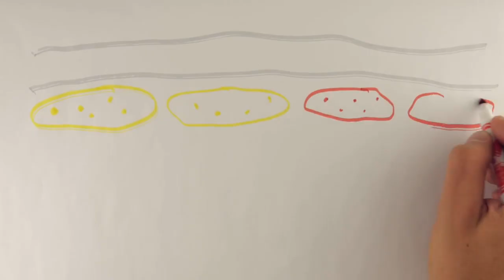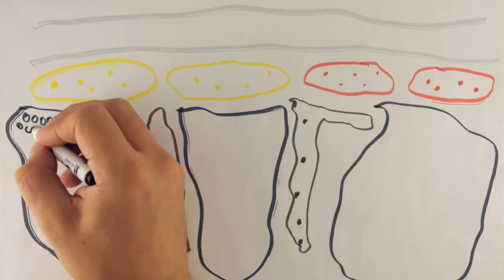Как хамелеон меняет цвет и почему? Наталья Носова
Одно из удивительных свойств хамелеонов - способность менять окраску. Почему они это делают? И главное - как? Каких животных называют морскими хамелеонами? Рассказывает Наталья Носова, заведующая сектором работы со школьниками Дарвиновского музея.